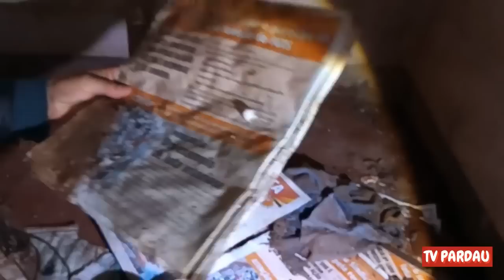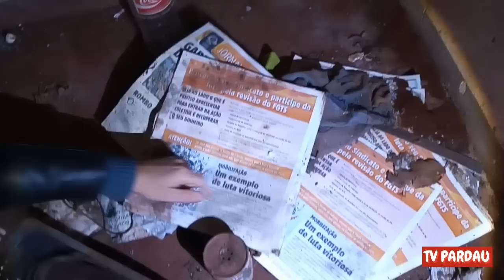A História do Passado de uma Família estampada na Parede da Casa, Dono Passou por Provação